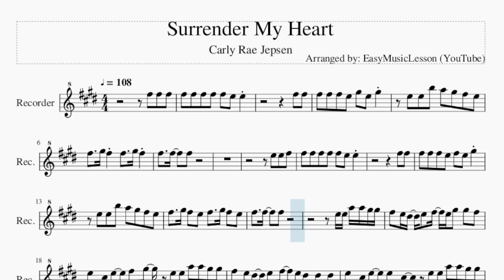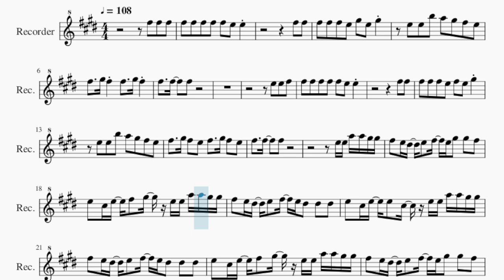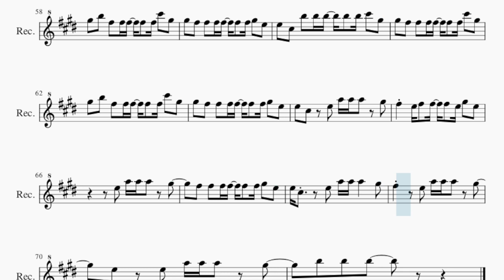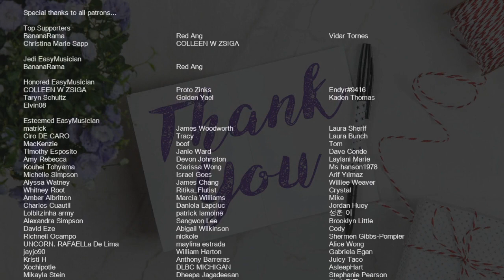Recorder Sheet Music: How to play Surrender My Heart by Carly Rae Jepsen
Comment and let us know how the videos have helped you. It keeps us going! :)Here is a sheet music/tab video on the song Surrender My Heart by Carly Rae Jepsen on the recorder. A recorder sheet music arrangement which is transposed to notes that are easily played by recorder, for the song Surrender My Heart by Carly Rae Jepsen.

EasyMusicLesson teaches you to play the your favorite instrument, through well-arranged sheet music so that you too can learn how to play Surrender My Heart by Carly Rae Jepsen on the recorder as fast as you can. A recorder sheet music with backing tracks to help your play the song better.

Chords of Recorder arrangement:
E Maj   B Maj   E Maj   A Maj   E Maj   B Maj   E Maj   A Maj
E Maj   B Maj   E Maj   A Maj   E Maj   B Maj   C# Min   A Maj
B Maj   C# Min   A Maj   C# Min   B Maj   C# Min   A Maj   C# Min
B Maj   C# Min   A Maj   C# Min   B Maj   C# Min   B Maj   C# Min
A Maj   C# Min   B Maj   C# Min   A Maj   A Maj   B Maj   C# Min
A Maj   C# Min   B Maj   C# Min   A Maj   C# Min   E Maj   B Maj
C# Min   A Maj   E Maj   B Maj   E Maj   A Maj   B Maj   C# Min
A Maj   C# Min   B Maj   C# Min   A Maj   C# Min   B Maj   C# Min
A Maj   C# Min   B Maj   C# Min   B Maj   C# Min   A Maj   C# Min
B Maj   C# Min   A Maj   A Maj   B Maj   C# Min   A Maj   C# Min
B Maj   C# Min   A Maj   B Maj   C# Min   A Maj   B Maj   C# Min
A Maj   C# Min   B Maj   C# Min   A Maj   C# Min

Melody notes of Recorder:
F#5 F#5 F#5 F#5 F#5 E5 E5
F#5 F#5
F#5 F#5 F#5 E5 G#5 E5 G#5
E5 E5 B5 A5 G#5 F#5 E5
F#5   G#5 F#5 F#5   G#5 F#5
F#5 F#5
F#5 F#5 F#5 E5 F#5 E5 G#5
F#5   G#5 F#5 E5 F#5   G#5 F#5 E5
F#5   F#5   F#5
E5 E5 A5 A5 G#5 G#5
F#5 E5 D#5 E5 F#5 E5 G#5 G#5 F#5
E5 C#5 E5 F#5 G#5 E5 E5 A5 A5 G#5 G#5
F#5 E5 D#5 E5 F#5 E5 D#5 D#5 D#5
E5 C#5 E5 E5 C#5 E5 E5 A5 A5 G#5 G#5
E5 A5 A5 A5   G#5
F#5 E5 F#5 F#5 F#5 E5 G#5 E5
F#5 F#5 F#5 F#5 F#5 F#5 G#5 E5
E5 C#5   E5 A5 A5 A5   G#5
F#5   E5 A5 A5 A5 G#5
E5 E5 A5 A5 A5 G#5
F#5 F#5 F#5
F#5 C#5 C#5 B4
B5 B5 B5
B5 B5 B5   B5 C#6 G#5
G#5 F#5 F#5 F#5 F#5 F#5 F#5 C#6 G#5
G#5 B5 F#5 F#5 F#5 F#5 F#5 C#6 G#5
G#5 F#5 F#5 F#5 F#5 F#5 F#5 G#5 E5
E5 C#5 B5 B5 B5 B5 B5 C#6 G#5